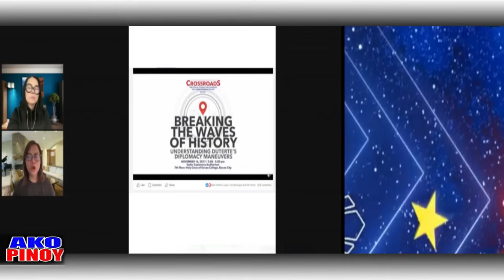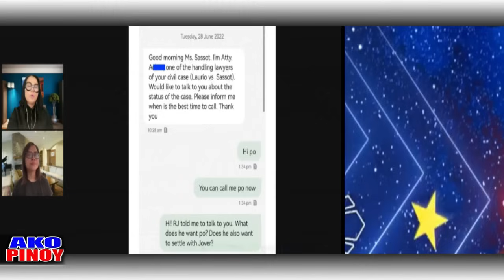BANAT BY NAGSALITA NA SI MAHARLIKA AT SASS SA MGA BANAT NI FL LIZA KAY VP SARA DUTERTE